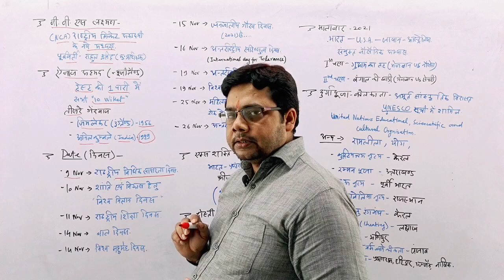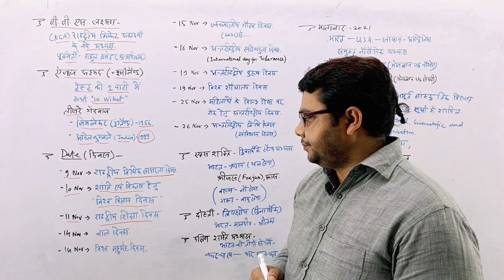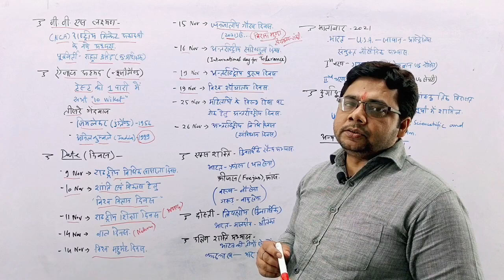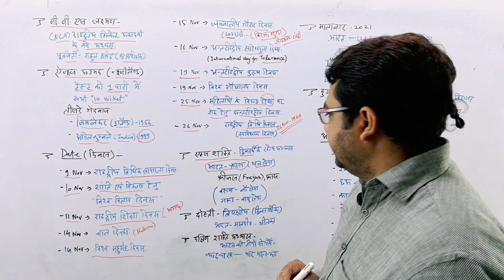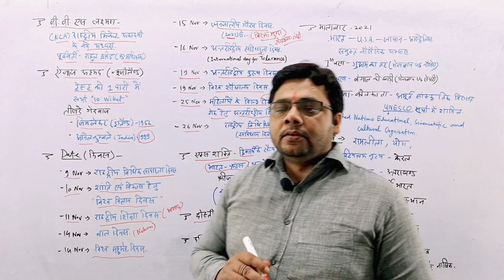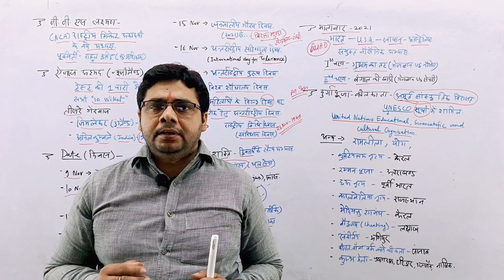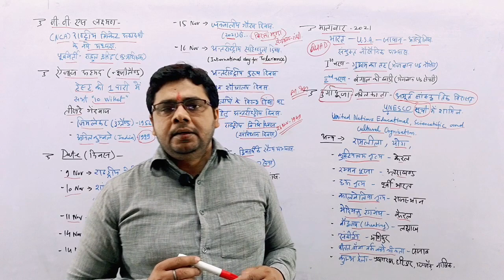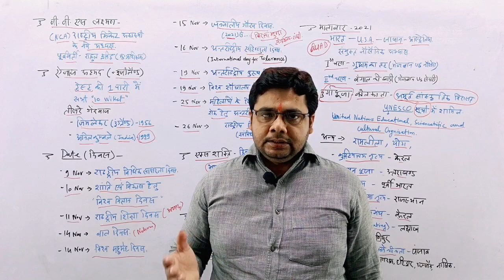Today's Current Affairs (10 - April/22)|समसामयिकी | Weekly Current Affairs by Vinay Sir